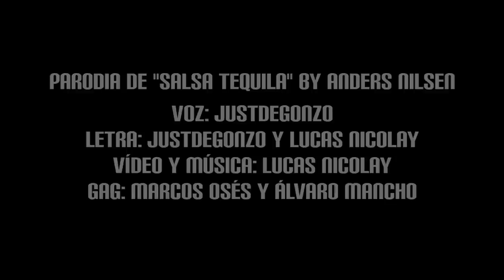Pintxo Txapela (Parodia Vasca /Euskera de Salsa Tequila)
PARA LOS QUE NO LO ENTIENDEN, MIRAOS EL VÍDEO ORIGINAL Y ESTE
Bienvenidos a la parodia en vasco/euskera de Salsa Tequila, by Anders Nielsen.